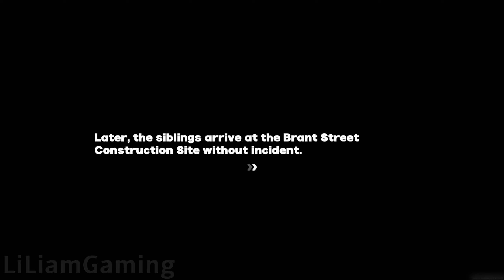Grace Agent Story - Japanese Dub with English Sub | Zenless Zone Zero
Zenless Zone Zero Walkthrough No commentary! Grace Agent Story!

We appreciate it a lot, and also. motivated!

JUST PLAY!